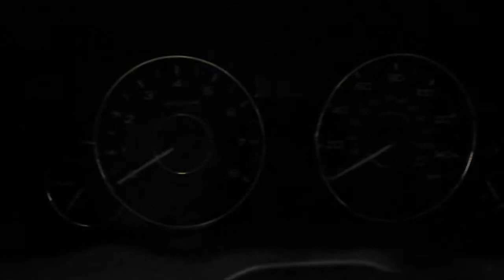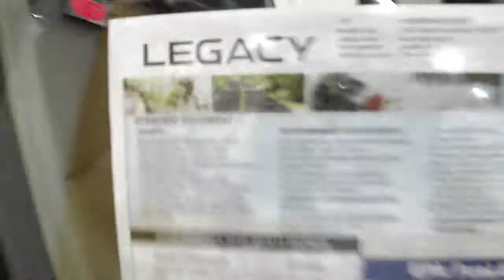Greater lehigh valley auto show: 2012 subaru legacy